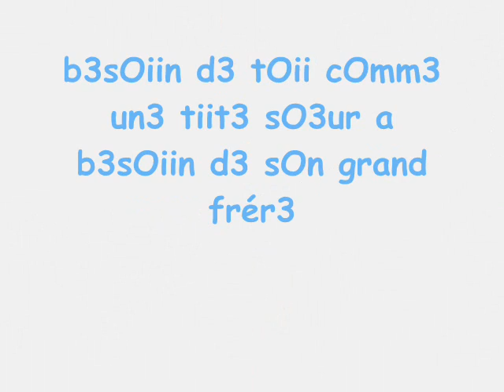séverine et maxime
jiit'm mon frére d'amour